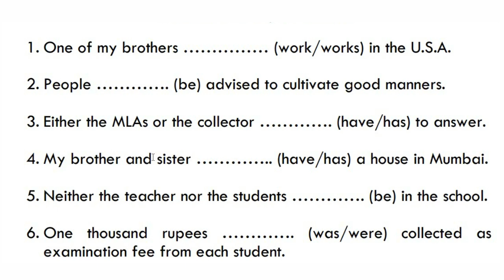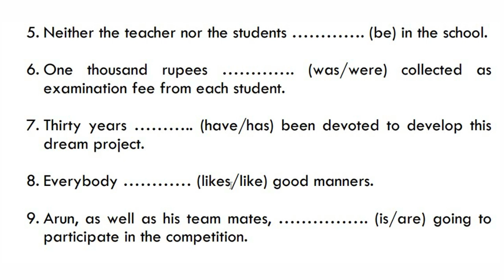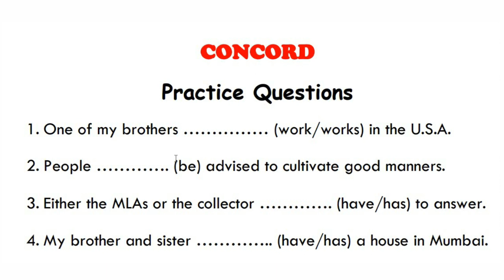Concord Practice Questions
Degree English 3 Unit Concord Practice Questions

Concord Part-1

Answers:

8. likes

9. is

10. is